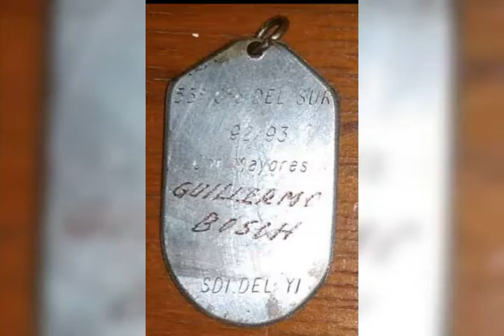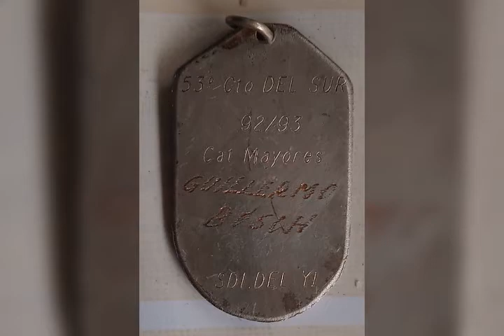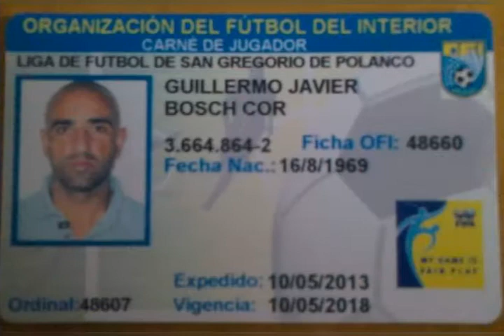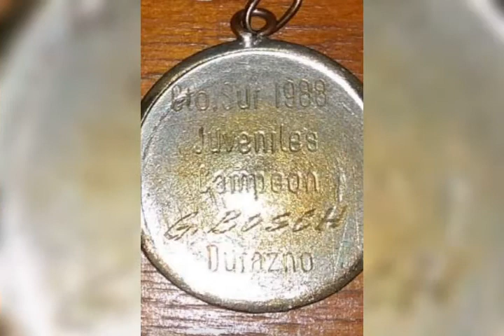Ecos Del Fútbol Osiris FM Recuerdos Primera Parte entrevista a Guille Bosch.26/04/21.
Ecos Recuerdos Primera parte entrevista